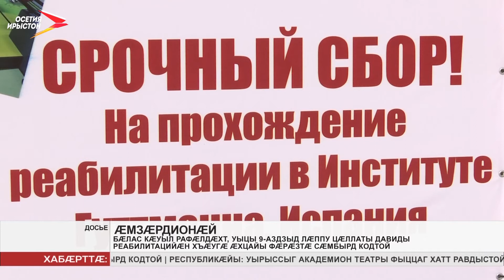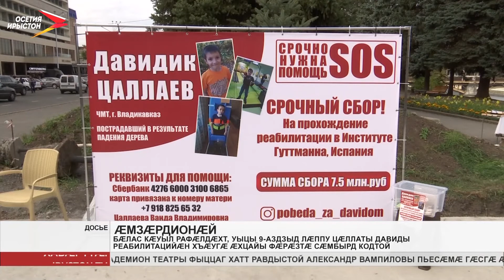Цæллаты Давиды реабилитацийæн хъæугæ æхцайы фæрæзтæ сæмбырд кодтой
Ирыстоны цæрджытæ та радон хатт равдыстой сæ иудзинад. Афтæ зæгъæн ис ацы æхсызгон хабар фехъусгæйæ. Бæлас кæуыл рафæлдæхт, уыцы 9-аздзыд лæппу Цæллаты Давиды реабилитацийæн хъæугæ æхцайы фæрæзтæ сæмбырд кодтой.

Æмбырдгæнæн мадзалæн кæронбæттæн скодтой. Уый тыххæй фехъусын кодтой лæппуйы ныййарджытæ. Сæ ныхæстæм гæсгæ, дыууæ боны размæ ма сæ бæллиц кæй сæххæст уыдзæн, уый сæ уырнгæ дæр нæ кодта. Адæм равдыстой сæ иудзинад. Иумæ æрбангом сты æмæ чысыл сабийæн цард балæвар кодтой. Уый фæдыл ныййарджытæ кæнынц зæрдæбын арфæтæ, се`ппæтæн дæр, ацы хъуыддагмæ куыдфæныйы цæстæй чи нæ ракаст, уыдонæн. Иумæ сæмбырд кодтой 6 милуаны æмæ 146 мин сомы. Иннæ хай балæвар кодтой сусæг хæрзгæнджытæ.

Афтæмæй хъæугæ фæрæзтæ къухы бафтыдысты æмæ ныр Цæллаты Давид райсдзæн æмбæлгæ медицинон æххуыс. Уæ зæрдыл уын æрлæууын кæндзыстæм, лæппу хъыгдæрд баййæфта æрдзон фыдбылызы аххосæй. Бæлас ыл рафæлдæхт æмæ йæ магъз фæцæф ис.

Сывæллæтты республикон клиникон рынчындоны реаниматолгты фæрцы фервæзт, бахъуыди йæ реабилитаци. Ныр сывæллоны дзæбæх кæндзысты Испанийы рынчындоны.
Мы рядом в:
ok.ru/irystontv